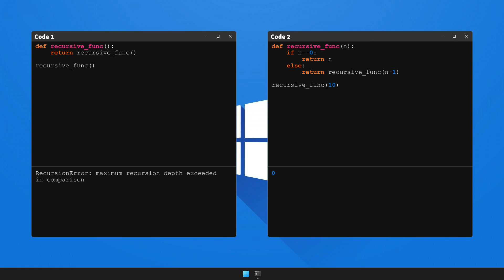How to fix RecursionError: maximum recursion depth exceeded in comparison in Python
Hello, Dedicated Coders! 🖥️💡

We're excited to share with you our newest video, "How to solve RecursionError: maximum recursion depth exceeded in comparison in Python". 🎥 This series is meticulously designed to arm you with knowledge 🧠 and skills 🛠️ to overcome frequent coding challenges.

Today, we will decipher 🔎 and resolve a common error faced by Python coders: the bit hard to solve RecursionError: maximum recursion depth exceeded in comparison. Here is a snapshot of the code of the video:

Troubling Scenario: ❗️
def recursive_func():
    return recursive_func()

recursive_func()

Unwanted Result: 🚫
RecursionError: maximum recursion depth exceeded in comparison

Effective Resolution: ✔️
def recursive_func(n):
    if n==0:
        return n
    else:
        return recursive_func(n-1)

recursive_func(10)

Desired Output: 🏁
0

In this detailed walkthrough, we will illuminate 💡 the underlying cause of this error, and offer a comprehensive explanation: The function was calling itself indefinitely. The fix works by introducing a condition to stop recursion after reaching a base case. 🎯

Ready to demystify the NameError: name is not defined in your code? Click to watch the video now 🎬. If it aids you in your coding journey, kindly express your appreciation by hitting the like button 👍, and don't hesitate to enrich our coding community by sharing your questions or insights in the comments section 💬.

🔔 Don't miss our upcoming content designed to enhance your coding skills!

Until next time, Happy Coding! 🚀💻